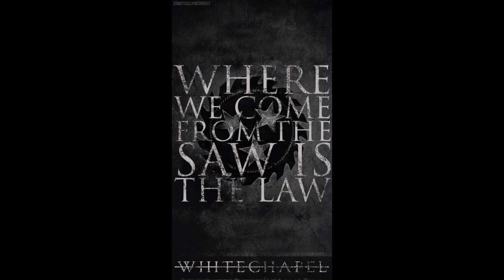Whitechapel -- The Saw is the Law | Vocal Cover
Vocal cover of The Saw is the Law by Whitechapel. This was one of my favorite songs to record so far.

Lyrics:
This is our way of life
And we sleep away our misery
In our blood soaked sheets
we've left our homes to infect the world
And addict you all to this deep south heat
Our bodies full of scars
Infinite blood to bleed
Our presence stops your heart
And leaves you six feet deep
Fall to your knees and recognize your new found king
Where we come from
The saw is the law
When there's no hope left
We will not fall among the giants
We still stand tall and we will not be stopped
Just let it go and let the wind blow
It's like a hurricane inside of your head
The pressure's never ending,
But your brain is still depending and comprehending
Why it is still defending just let go
And be one with the family
Your life decisions have become our control
And we will swallow this world whole
You are
You are Nothing
We are Everything
You are nothing
Without us
Taking cities one by one
carefully choose your side
You could be one of many sons
Deafening ears and shutting mouths
come and join our side
Welcome to the deep south
Our presences stops your heart
Fall to your knees
And recognize your new found king
You are nothing
We are everything
You are nothing
We are everything
You are nothing
We are everything